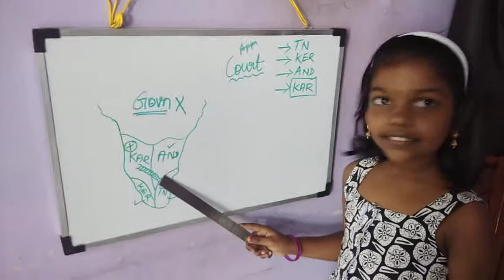Cauvery issue from the perceptive of 8 years old Poorvisha...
Cauvery issue